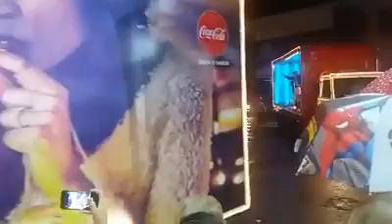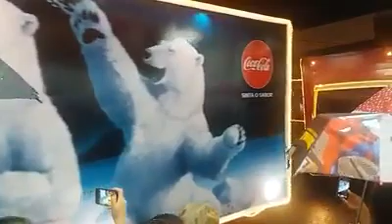MELHORES MOMENTOS DA CARAVANA DE NATAL COCA COLA EM PORTO FELIZ SP 2017